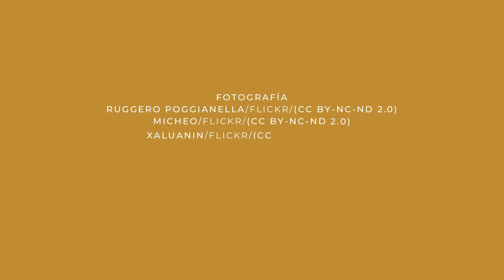T4 del Aeropuerto de Barajas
La obra está basada en tres ideas: las cubiertas onduladas, las columnas en pares, y una gama de colores del arco iris que va del azul oscuro al rojo, pasando por el amarillo. Mediante el uso de colores en las columnas que sostienen el techo ondulado, se identifican las diferentes zonas de la Terminal.

ARQUITECTURA: Richard Rogers y Lamela Arquitectos
UBICACIÓN: MADRID, ESPAÑA
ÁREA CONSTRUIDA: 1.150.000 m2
AÑO: mADRID ESPAÑA